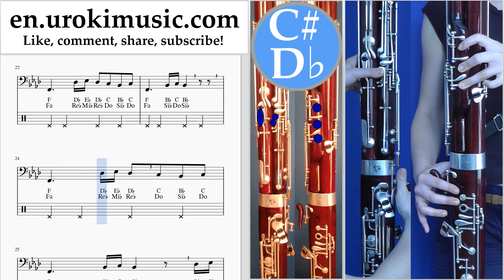How to Play Bassoon Silentó - Watch Me (Whip/Nae Nae) Tabs um-b352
How to Play Bassoon Silentó - Watch Me (Whip/Nae Nae) Tabs um-b352 Please write in the comments, how to make lessons more useful to you?